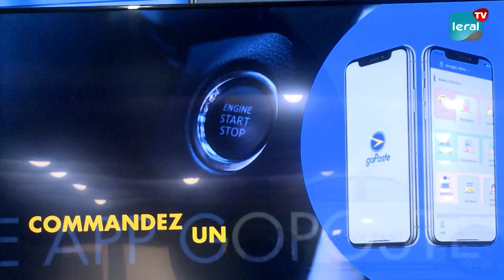LaPoste Sénégal Innove avec Goposte: Une Fusion Inédite pour les Conducteurs de Taxi et les Livreurs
Groupe la poste a ouvert une nouvelle plate-forme dénommée Goposte qui regroupe les conducteurs de taxi et l'association nationale des livreurs du Sénégal

Cette plate-forme a été formalisé pour faciliter le transport urbain avec des innovations de qualités

La rencontre a été présidée par Aliou Diedhiou, Secrétaire Général de la Poste

Ses propos sont recueillis par Amath Thiam et Gnagna Ka